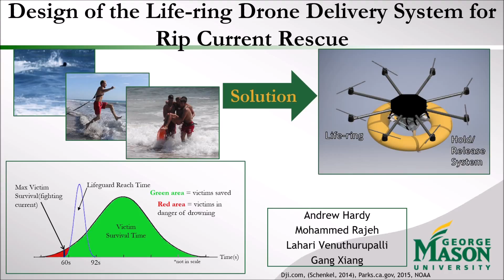our cover slide is pretty funny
Presentation Blooper: we had a laf at our intro